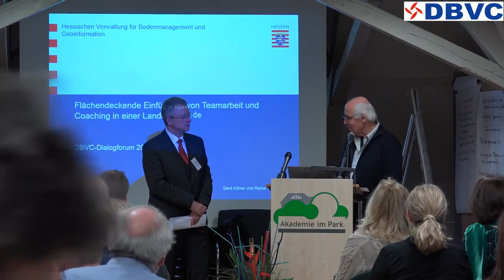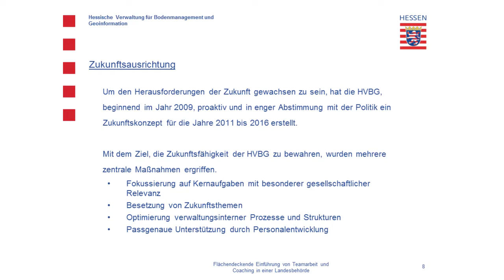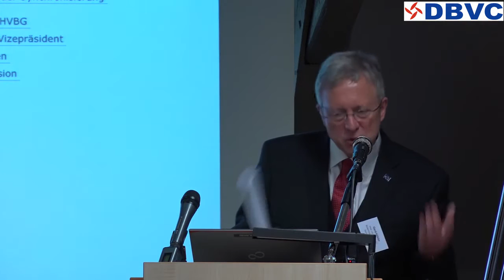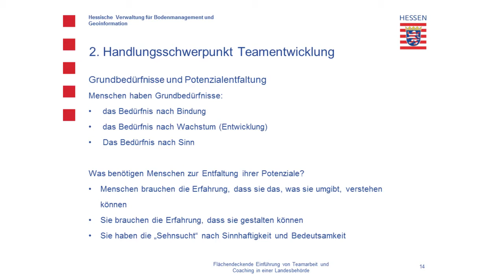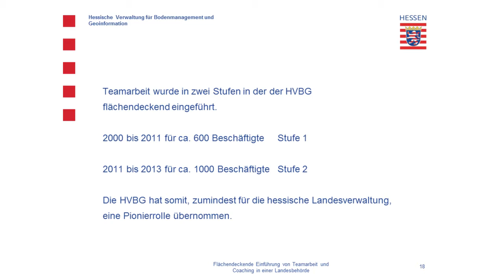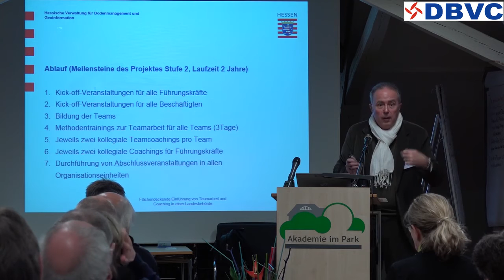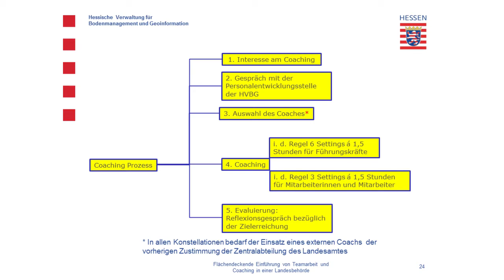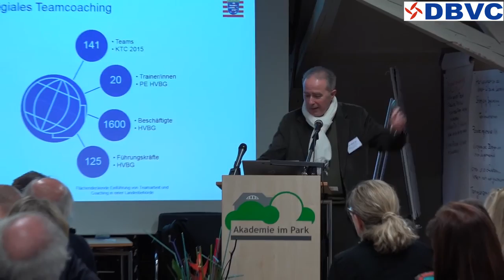Teamarbeit und Coaching in einer Landesbehörde (Teil 2)